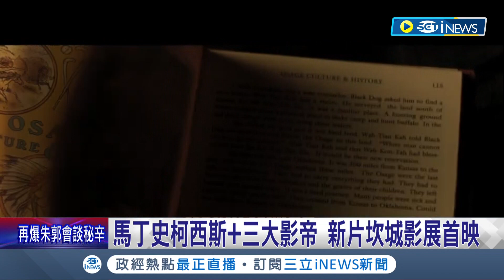三大影帝同台飆戲! 好萊塢金獎大導拍攝新片"花月殺手" 5/20於坎城影展進行首映 李奧納多迫不及待公開預告 揭美白人謀害原住民黑歷史｜記者 楊駿宗｜【國際局勢】20230519｜三立iNEWS